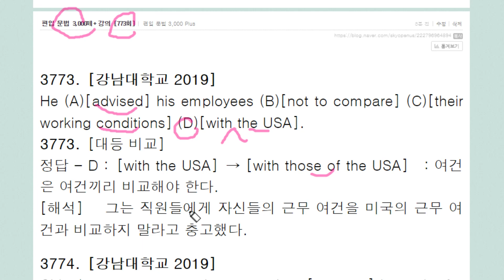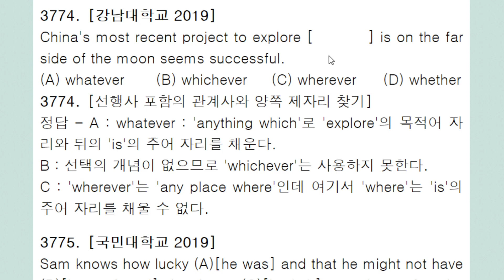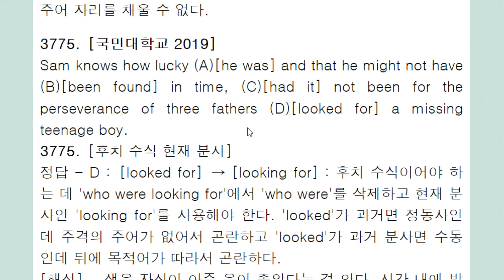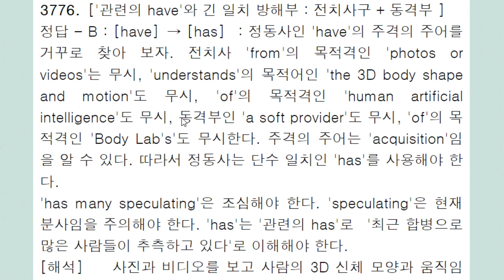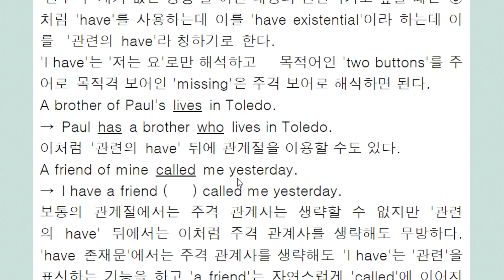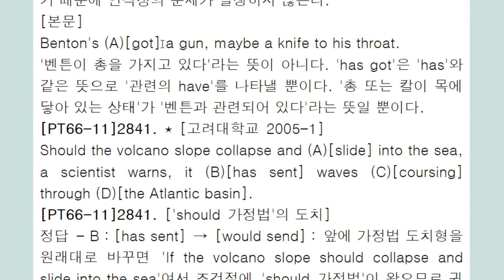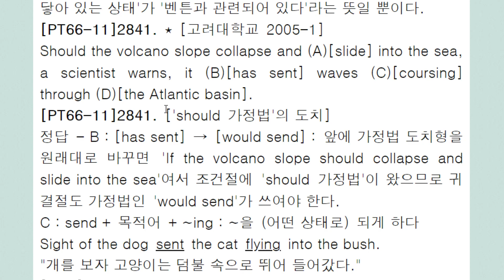편입 문법 3,000제+ 강의 773회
관련의 have